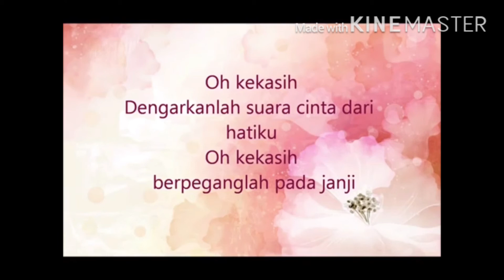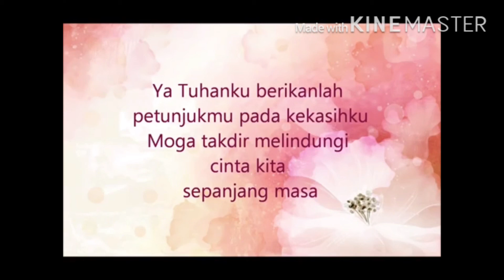Rock cintan Mega - Suara Cinta